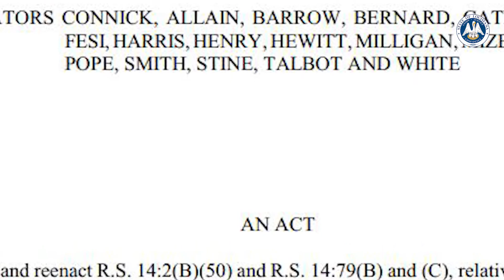Act 75 of the 2022 Legislative Session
Jefferson Parish Assistant District Attorney Aimee St. Cyr, a screener in the Family Violence Unit, discusses Act 75 of the Louisiana Legislature's 2022 Regular Session. It strengthens punishments for people who violate protective orders while carrying firearms.